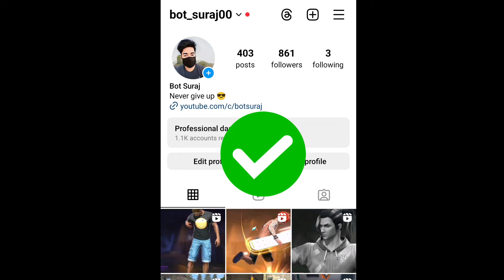free fire🔥 best dress combination 😲|| old rear collection video😉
What is said in this video is only for entertainment and education, it does not harm anyone and it is a gaming channel, as much weapon as it is talking about is only a game, it has nothing to do with the real weapon and so on. wrong information is being given